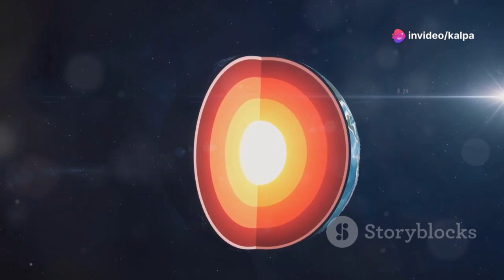Unveiling Mysteries: Pluto and Charon's Surprising Discoveries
Dive into the mysterious reaches of our Solar System with our latest video exploring Pluto and Charon's fascinating dynamics and recent revelations from the New Horizons mission. Uncover how these distant bodies challenge our understanding of planetary science and hint at potential habitability. From the icy heart-shaped glacier on Pluto to the evidence of a subsurface ocean on Charon, this video delves into how their unique geology and intricate gravitational dance provide invaluable insights into the Kuiper Belt's complexity.

Discover towering water ice mountains, vast nitrogen ice plains driven by geological activity, and the dramatic landscapes that paint a picture of an ever-evolving world. Plus, explore the implications these features have for our understanding of the outer solar system.

See Less

OUTLINE:
00:00:00
Distant Dance, Unexpected Discoveries

00:01:21
A Frozen Mystery

00:02:35
Oceans in the Dark

00:03:48
Pluto's Diverse Landscape

00:04:56
A Violent Past Revealed

00:05:58
The Complexity of Pluto and Charon

00:07:05
A Treasure Trove of Dwarf Planets

00:08:15
What Pluto and Charon Teach Us